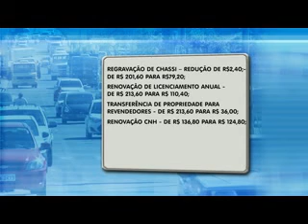Entra em vigor a redução de 58 taxas do Detran-PI; saiba!